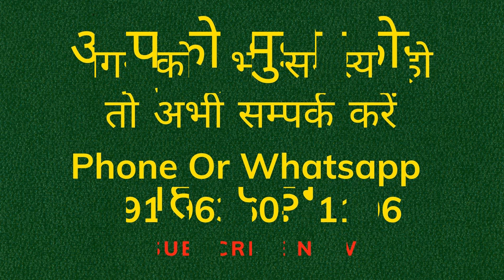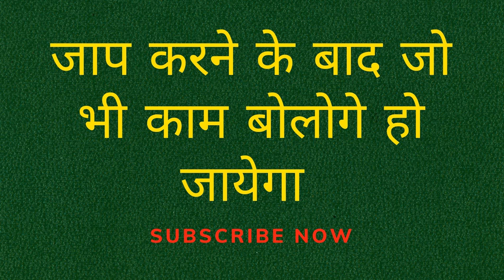यह मंत्र बोलने के बाद आपको पेशाब आएगा उसी वक्त प्यार का फ़ोन आएगा